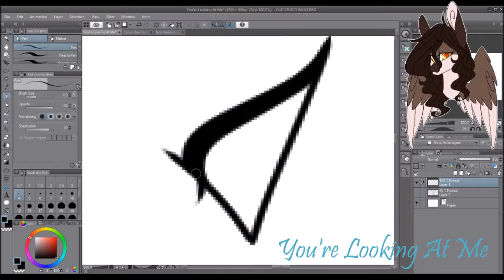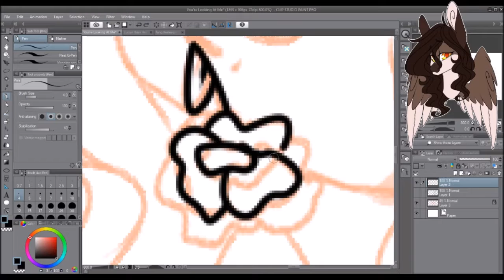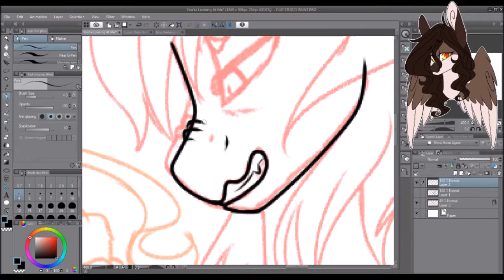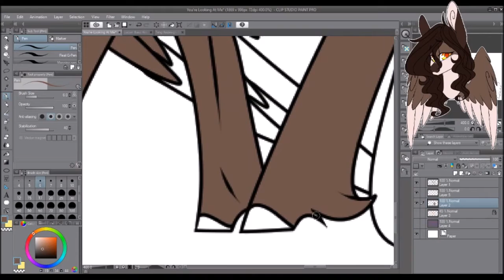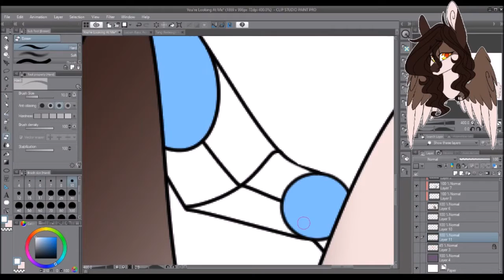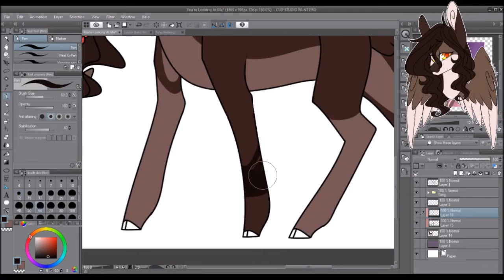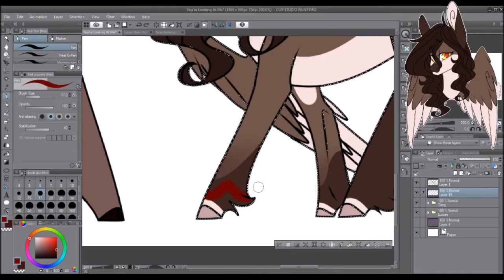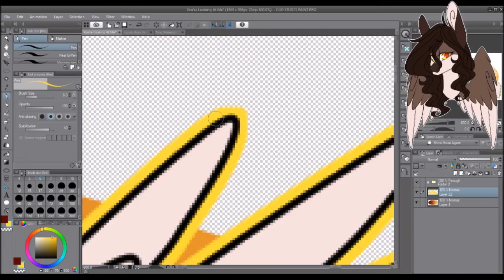MLP Speedpaint - You're Looking At Me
Decided to make this drawing of Lucian and Tang to try and get more used to Clip Studio Paint!